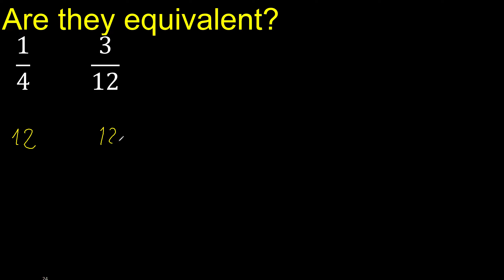Are they equivalent ? 1/4 and 3/12